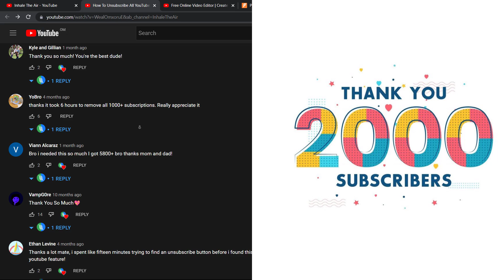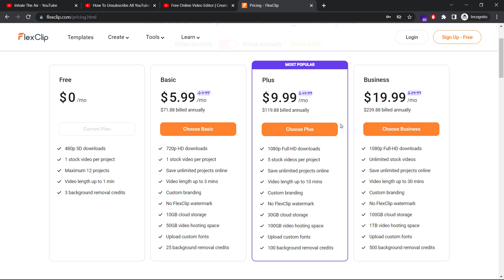Giveaway | Free Online Video Editor | FlexClip Pro Plan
🥳 5 Winners
📢 20 August Result

🍟 Goodluck 🌞

FlexClip  is an online video editor with tons of features and an easy-to-use user interface. It includes a screen recorder, thousands of templates, stock videos, stock photos, and graphics to create all types of videos. FlexClip also gives you 2 different methods for creating a video: Storyboard and timeline.